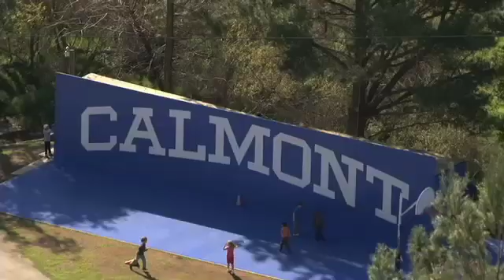Calmont School Teacher Profile: Jon Earl - Environmental Science